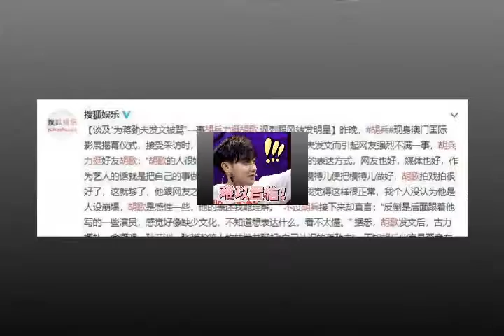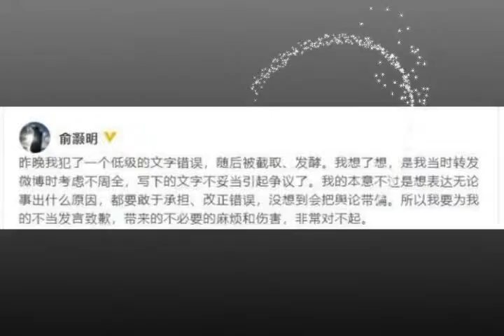胡兵力挺胡歌！直言娜扎俞灏明等人没文化盲目转发，害苦胡歌！